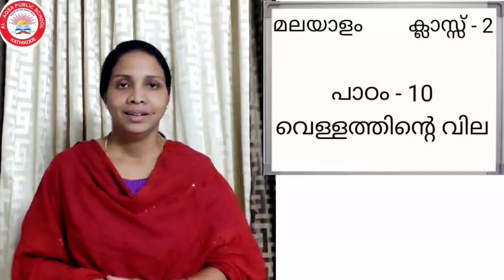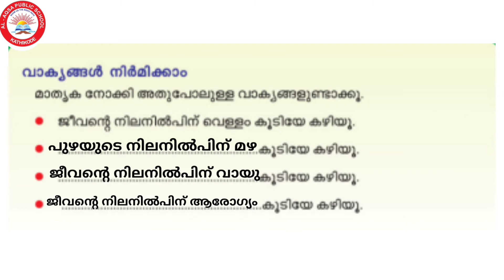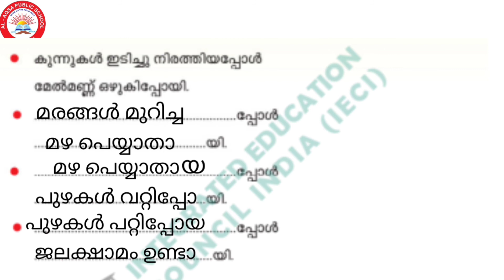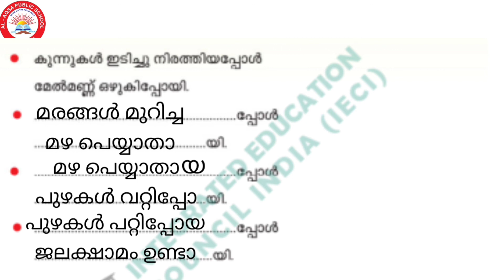വെള്ളത്തിന്റെ വില -5